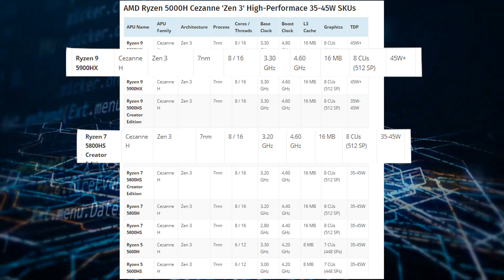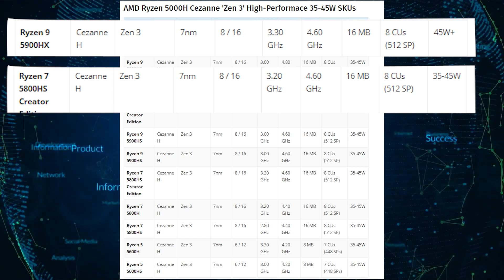AMD Ryzen 9 5900HS & Ryzen 7 5800HS Creator Edition CPUs Are Dropping ASUS’s Exclusivity!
AMD Ryzen 9 5900HS & Ryzen 7 5800HS Creator Edition CPUs are dropping ASUS’s exclusivity and are set to feature higher base clock speeds!